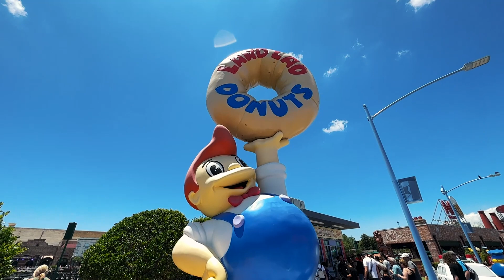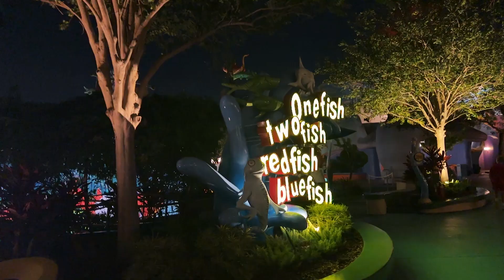🇺🇸 Universal Studios y Islands of Adventure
Universal Studios y Islands of Adventure son dos parques temáticos ubicados en Orlando, Florida, que forman parte del complejo Universal Orlando Resort. Cada parque ofrece experiencias únicas y emocionantes que atraen a visitantes de todas las edades.